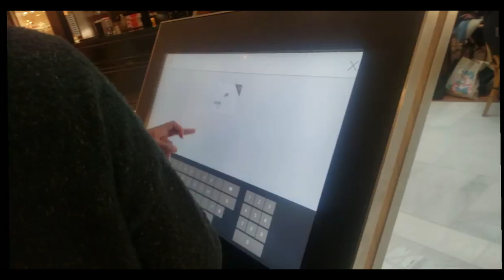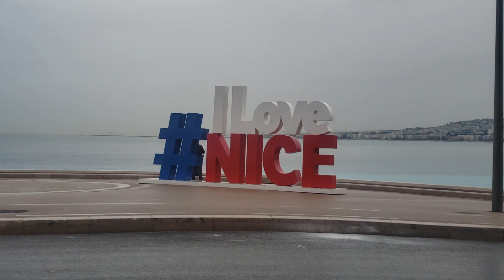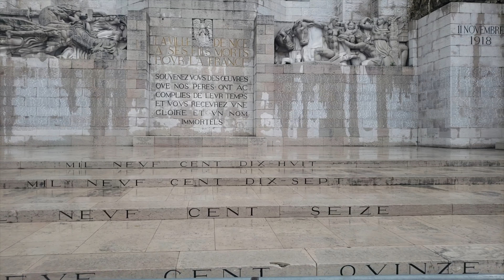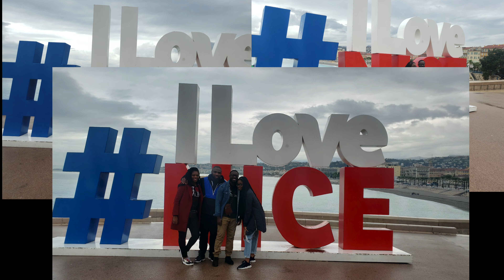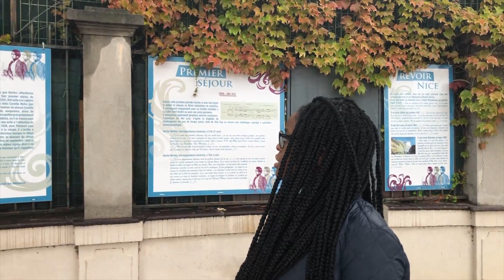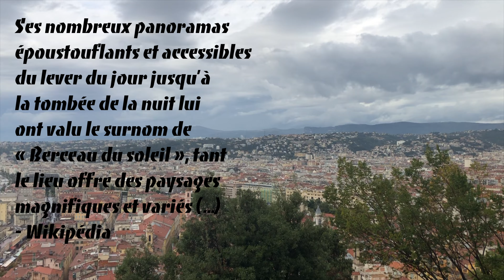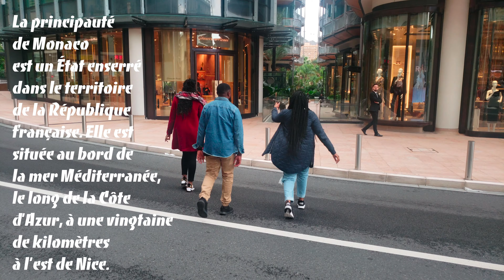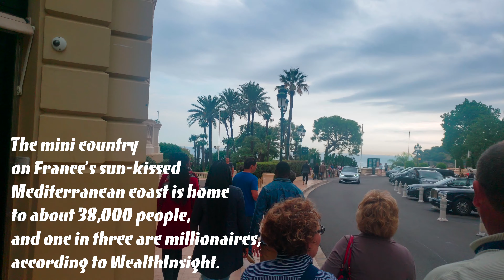Les Mondésir en Europe: Partie 1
Partie 1 de notre voyage où on a eu l'occasion de visiter quelques endroits en Europe! Enjoy!

9:35 - Title should say: Monument aux morts de Rauba-Capeù
23:37 - Title should say: Monaco, là où on ne trouve pas de voiture en bas de 2015!

Merci à Laurene et Widner pour l'aide à la création de cette partie du vlog!